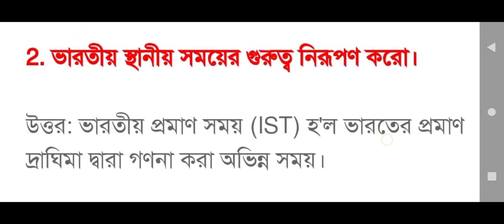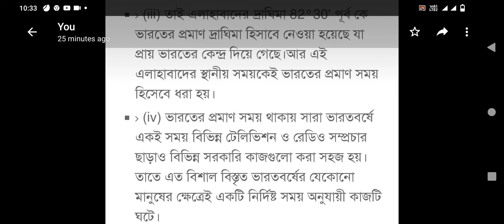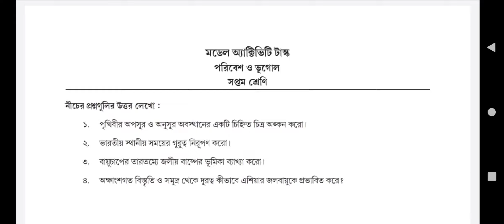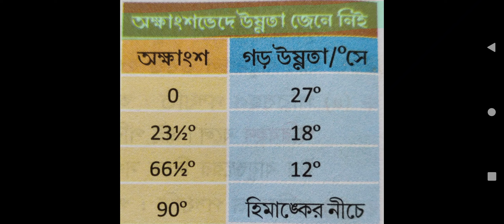Model Activity Task Class 7 Geography Part 2 / wbbse Class 7 Geography model activity task 2021